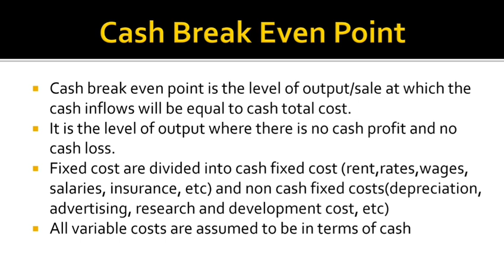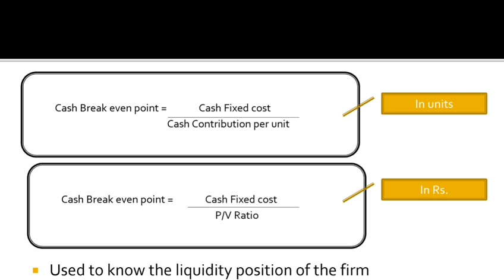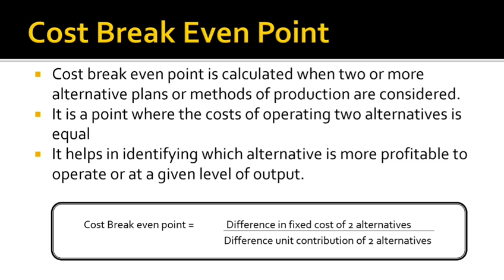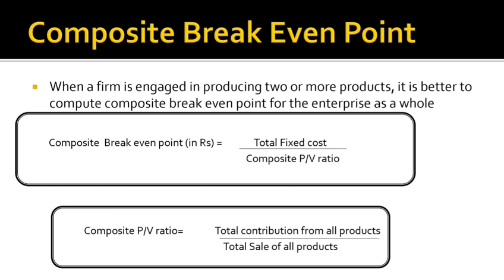Module 5 part 8